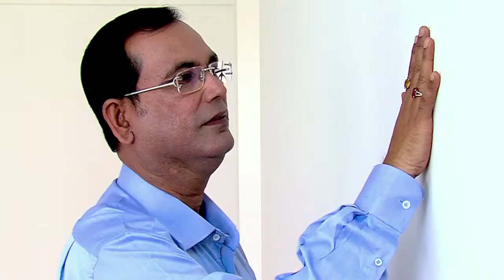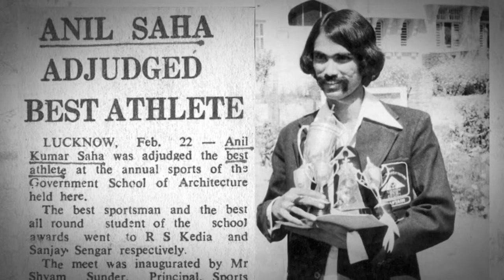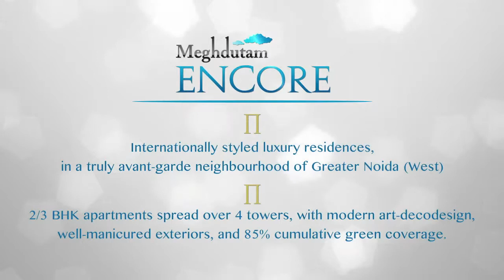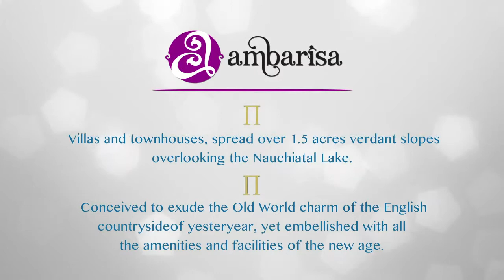SAHA Groupe _ Full Length Corporate Film